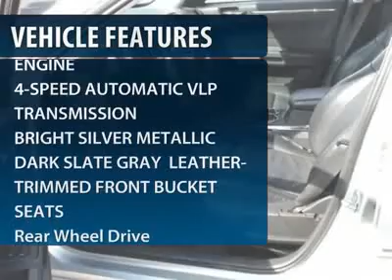2010 CHRYSLER 300 Bridgeton, MO 8505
2010 CHRYSLER 300 Bridgeton, MO
Stock #8505

11503 St. Charles Rock Road

This 4dr Car generally a pleasure to drive. You will find its V6 3.5L and 4-Speed Automatic  sounds smooth.  Options on this vehicle include a 3.5l Mpi 24-Valve Ho V6 Engine, 4-Speed Automatic Vlp Transmission, a Bright Silver Metallic and a Leather-Trimmed Front Bucket Seats Dark Slate Gray.  Come in for a test drive today!